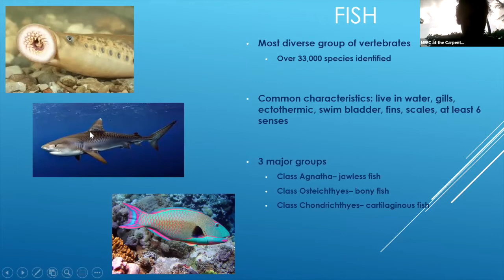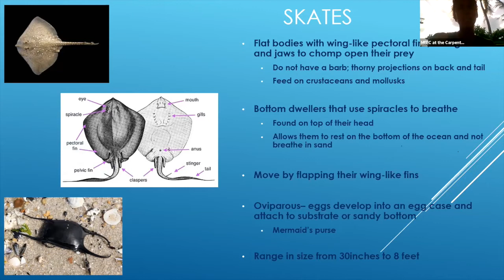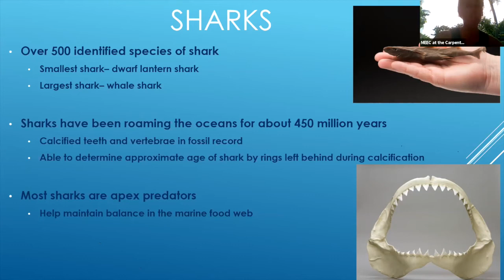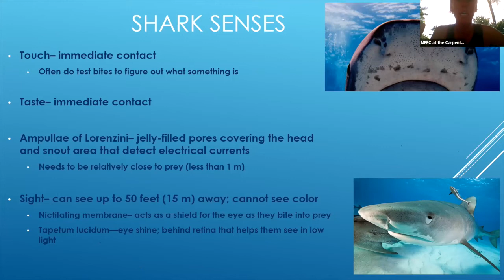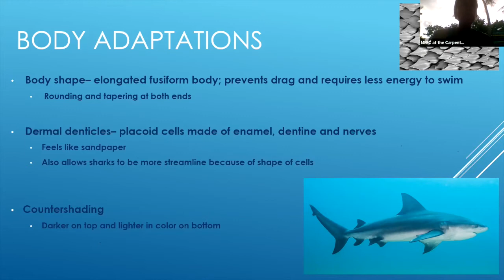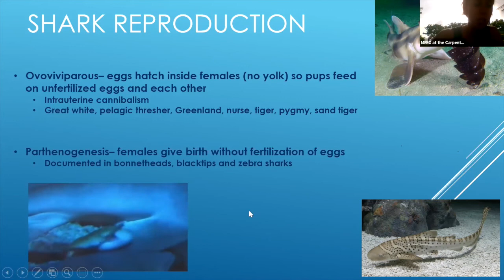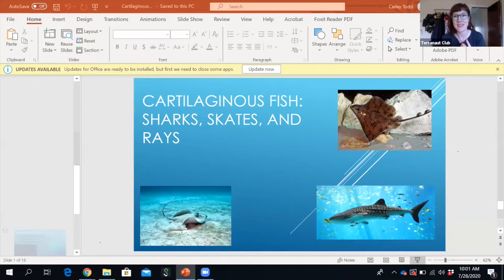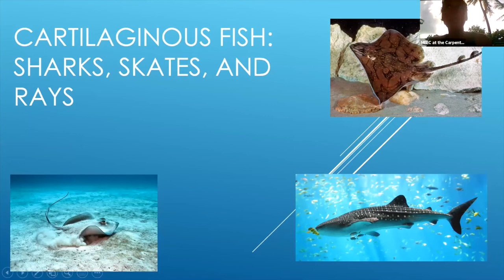Deep Dive: Animal Adaptations in Cartilaginous Fish (Sharks, Skates, Rays)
Our friends at the Marine Environmental Education Center (MEEC) in Florida teach us all about the special adaptations that cartilaginous fish (including sharks, skates and rays) have developed to better suit their habitats and needs!

This Deep Dive was part of our 2020 Online Summer Series, and was made for children ages 9 - 12.

Guide:
0:12 - About Cartilaginous Fish
8:28 - About Skates
12:23 - About Rays
16:39 - About Sharks
19:30 - Shark Senses
26:01 - Shark Body Adaptations
37:28 - Shark, Skate & Ray Reproduction
40:04 - Threats to Sharks
43:01 - What Can We Do?
48:08 - Questions
50:08 - Extra Information About the Marine Environmental Education Center (MEEC)

Terranaut Club is a science and nature exploration non-profit for girls and gender minorities ("girls+") based out of Nova Scotia, Canada, and south Florida, USA.

Topics